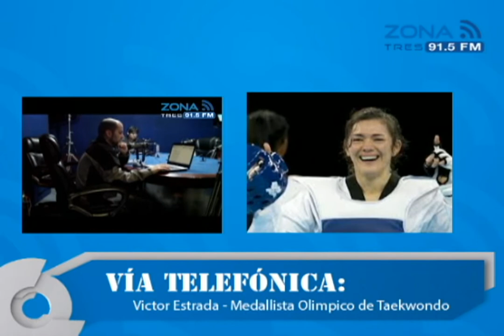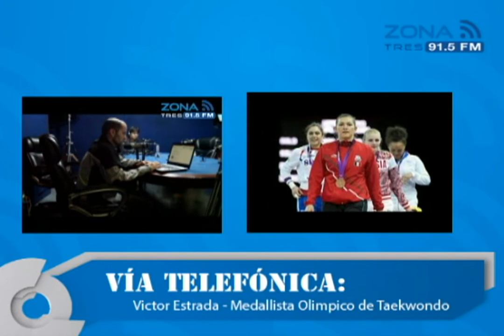Zona Deportiva Medallista Olimpico Victor Estrada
Omar Pérez Campos y Gabriel Sahagún conducen Zona Deportiva de lunes a viernes a las 16:00 Hrs. o 91.5 FM